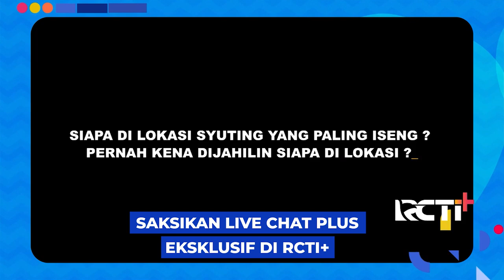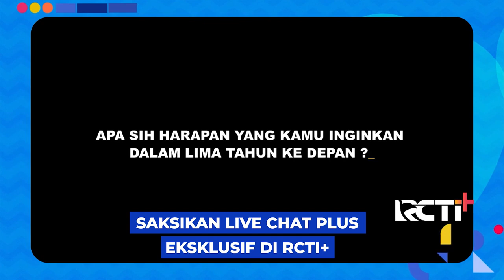Pengalaman Seru Kenzo Selama Shooting Movie Anak Basket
Kenzo mengaku selama shooting film “Anak Basket” ia dan pemain lainnya banyak have fun bareng selama shooting, oleh karena itu tidak terasa berat selama bekerja.

⁣Tonton selengkapnya Live Chat Plus bersama Kenzo eksklusif hanya di RCTI+